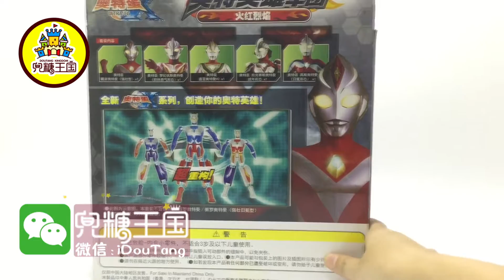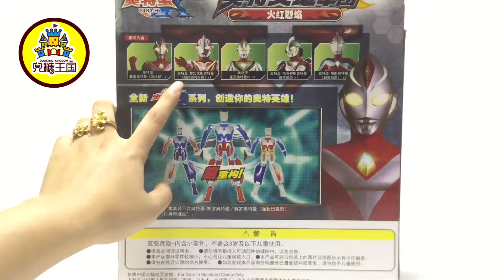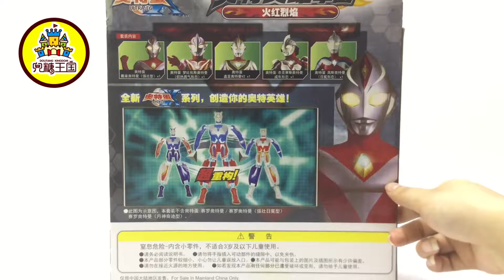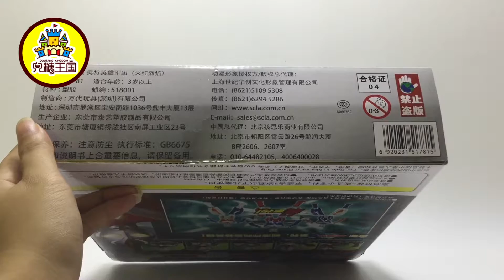奥特曼蛋 奥特英雄军团火红烈焰 奥特曼蛋玩具拆箱 变形机器人 奥特曼电影 奥特曼前传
"兜糖王國"壹檔有趣的親子玩具視頻節目。
歡迎收看【兜糖王國】玩具視頻！！看玩具視頻！搜索【兜糖王國】。【兜糖王國】 每天上午準時更新！！！！！！！
也可以關註我們的微信公眾號【兜糖王國】。